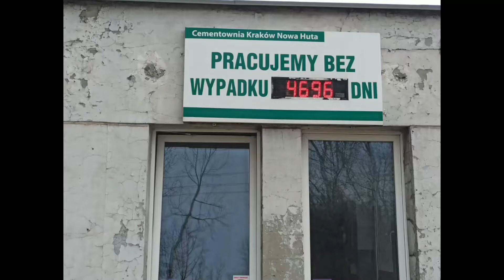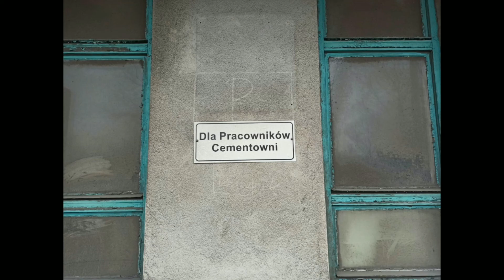Opuszczona cementownia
16.III.2020